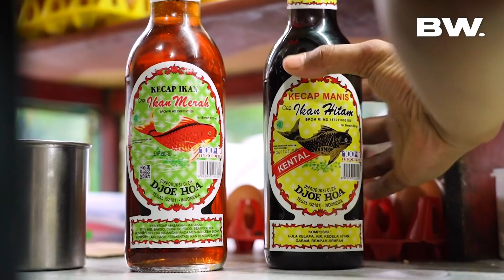SHANDY AULIA & BOY WILLIAM BUKA-BUKAAN MASA LALU!